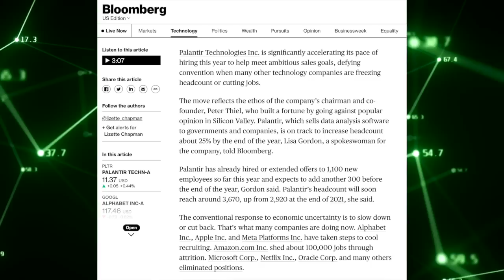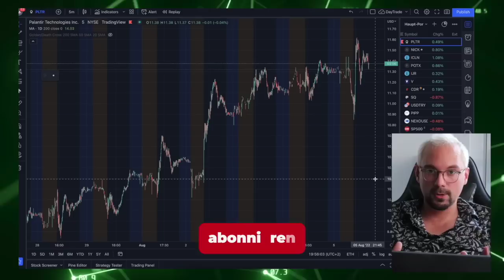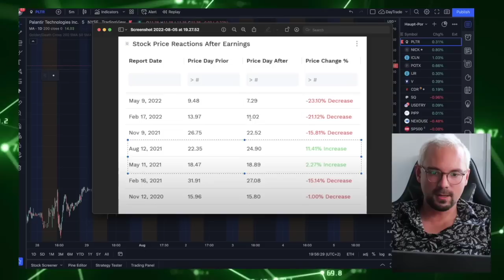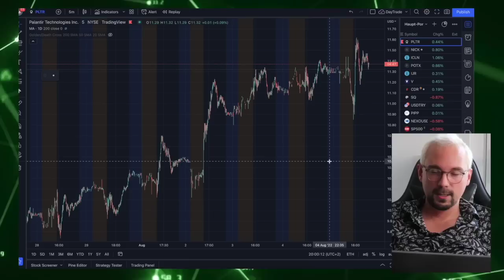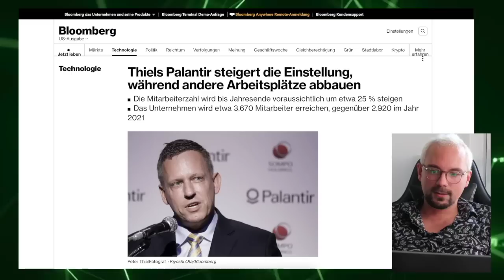Palantir tut was?! | WICHTIGES Video für Aktionäre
Am Montag stellt Palantir das Quartalsergebnis vor. Wie wird die Palantir Aktie reagieren? Palantir verkündet, massiv Personal neu einzustellen, wie ist das zu bewerten?